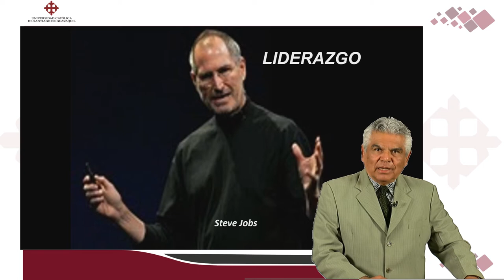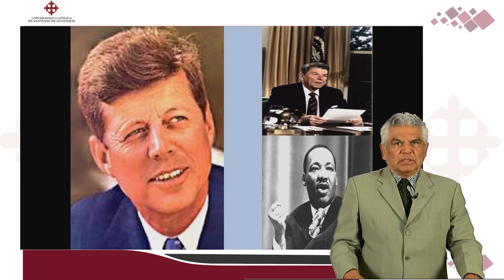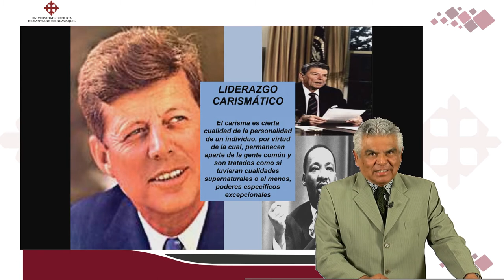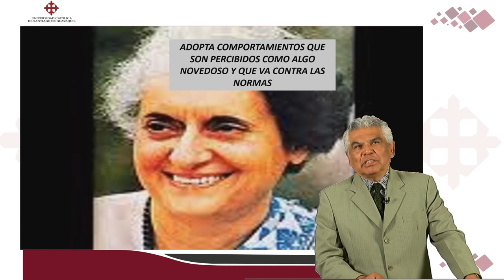Estilos de liderazgo | DR. ROBERTO BRIONES